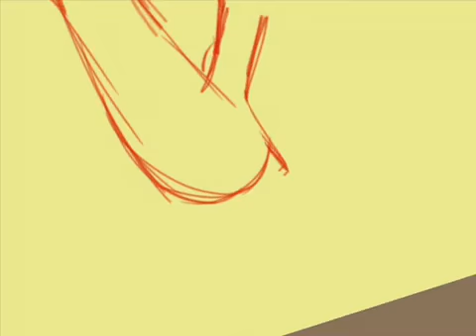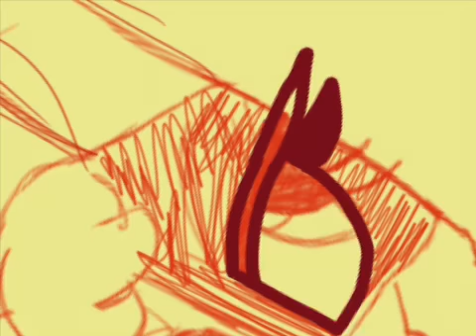(Speedpaint fnaf) Vannie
I think the spelling of her name changed and that’s why i said Vannie in stead of Vanny ok. So yeah that’s all anyway if you want me to draw glitchtrap in the next speedpaint say in the comments glitchtrap or glitche boi ok. If you want to suggest something different you can as well ok I’ll draw any suggestions or ideas that come to your mind. And remember try to stay positive and stay safe i hope you are having a great day and enjoy the speedpaint.

Vannie belongs to Scott Cawthon

And the drawing and concept design belongs to me qwq